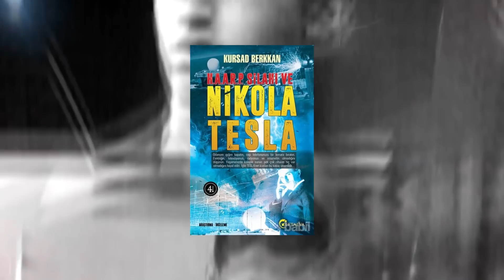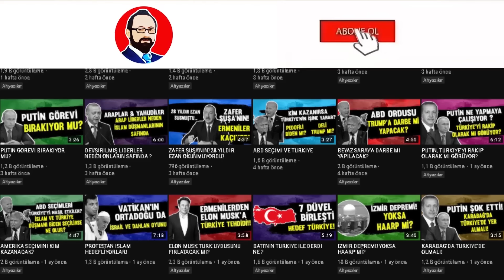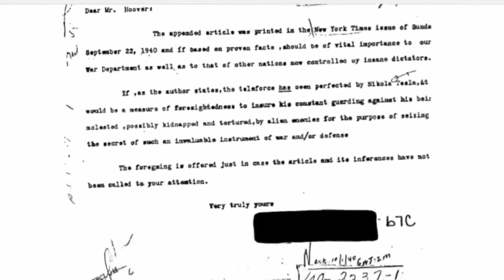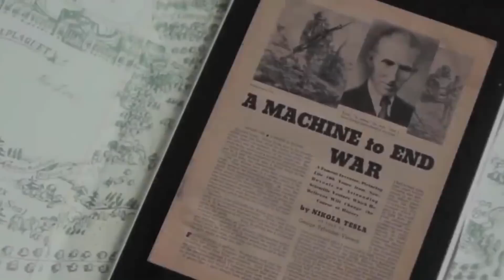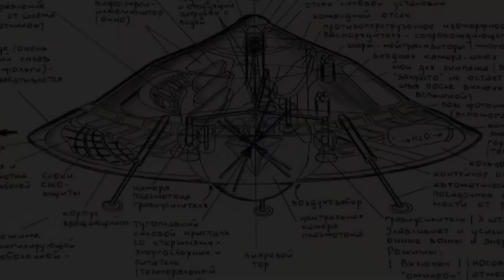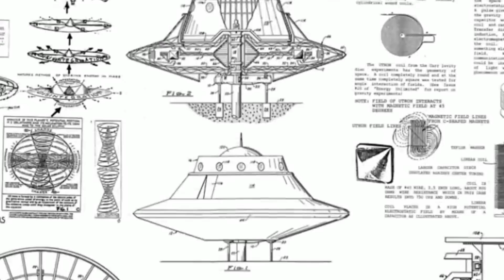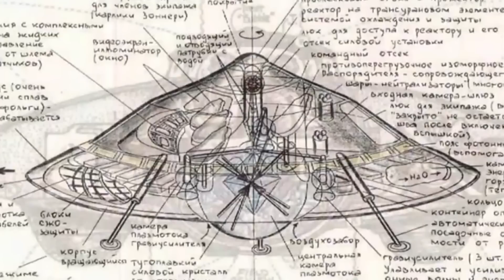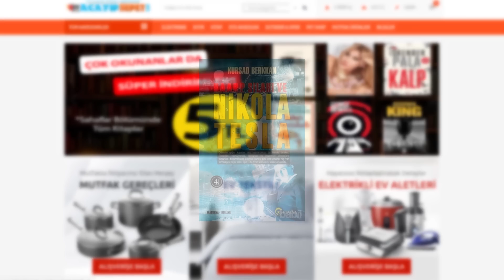NİKOLA TESLA'NIN GİZLENEN 5 İCADI!